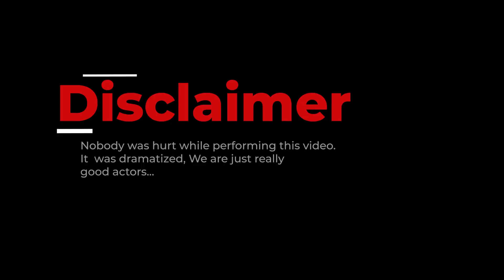I Have NO Friends!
Gaming Channel -